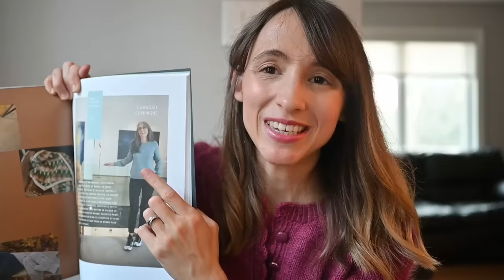Épisode 48 - Les tricots perdus et oubliés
4) Pull en brioche - patron personnel, ne sera pas publié

5) Pull Campagne - patron disponible dans le magazine FIBRE

6) T-shirt en lin - patron en cours en création